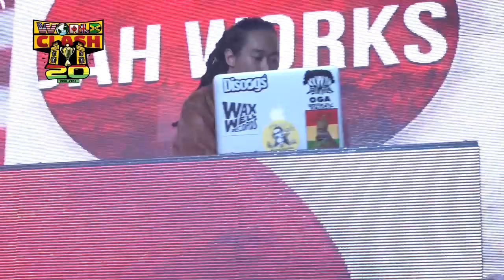WORLD CLASH 2018 / JAH WORKS SOUND-MYSTERY ROUND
WORLD CLASH 2018
SAT,NOV.17th AT.TRONTO,CANADA

MYSTERY ROUND
JAH WORKS SOUND

King Turbo Vs Dee Buzz Vs Jah Works Vs Dynamic Vs 3 Sevens Vs Empire Vs Mour Dan Vs Mystic

★★★★BOOKING INFO★★★★
JAH WORKS SOUND

JAH OGA WORKS

OGA JAH WORKS

★★★Video Shot / Edit by★★★
SAKU fr YELLOW NAKED FILM

INSTAGRAMsaku072